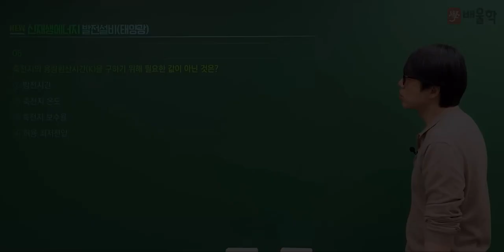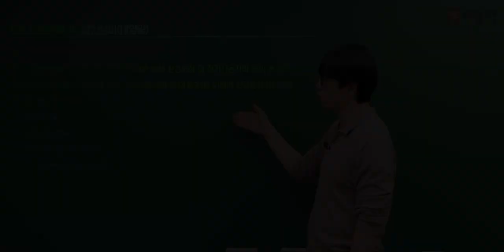[신재생에너지발전설비기사 필기] 2021년 2회 필기 기출풀이 1과목 태양광발전 기획2 - 황민욱 교수님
20년 강의 경력, 신재생에너지발전설비기사 프로 황민욱교수님의
2021년 2회 신재생에너지발전설비기사 필기 1과목.태양광발전 기획 기출문제 해설 강의!

신재생에너지발전설비기사, 신재생에너지자격증, 신재생에너지발전설비기사실기, 태양광자격증, 신재생에너지발전설비태양광기사, 신재생에너지발전설비기사필기, 신재생에너지발전설비기사인강, 신재생에너지발전기사, 신재생에너지발전설비기사기출문제, 태양광발전설비기사, 태양광발전기사, 태양광설비기사, 신재생에너지교육, 신재생에너지발전설비, 신재생에너지설비기사, 신재생에너지시험, 신재생에너지인강, 신재생에너지기사실기, 태양광기사실기, 태양광교육, 태양광발전설비실무, 태양열기사, 신재생에너지발전설비기사강의, 신재생에너지발전설비기사실기인강, 신재생에너지기사필기, 신재생에너지발전설비기사인강추천, 신재생에너지기사기출문제, 신재생에너지발전설비기사태양광, 태양광산업기사실기, 신재생에너지기출문제, 신재생태양광발전설비실무, 신재생에너지강의